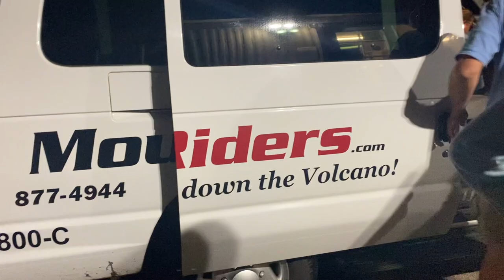BIKING A VOLCANO ON MAUI - MAUI VLOG 2021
Biking Haleakala (volcano) on Maui was the most incredible experience! I hope you enjoy this vlog.

Vlog Camera
Camera Tripod